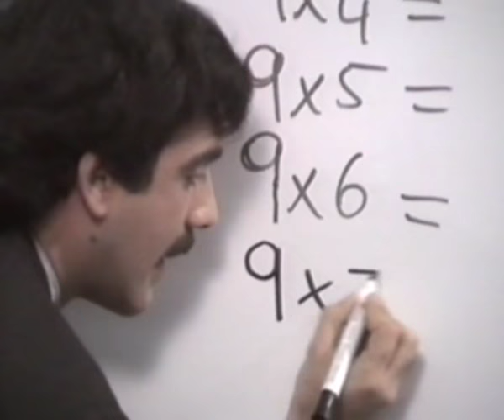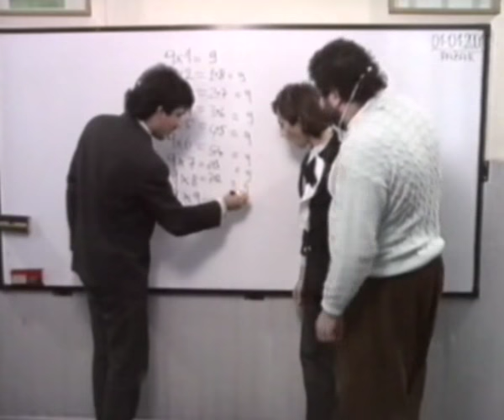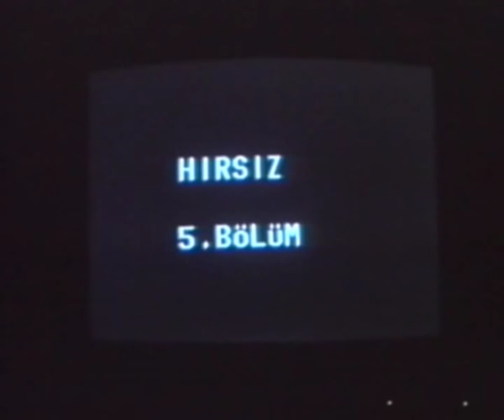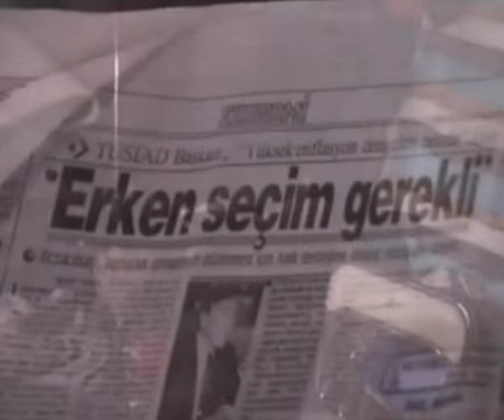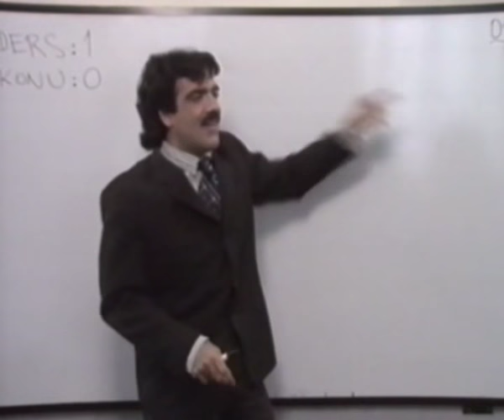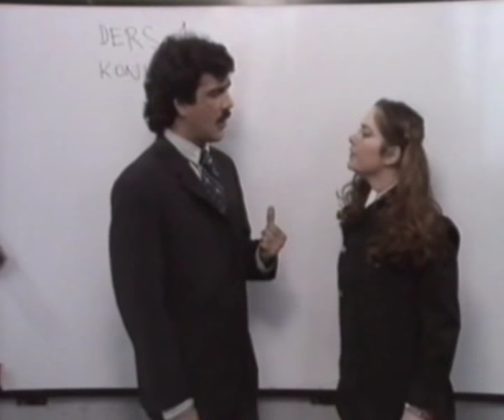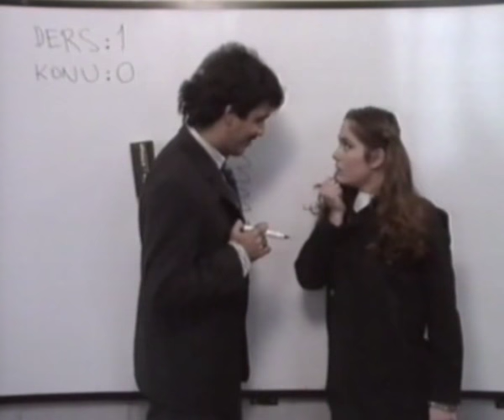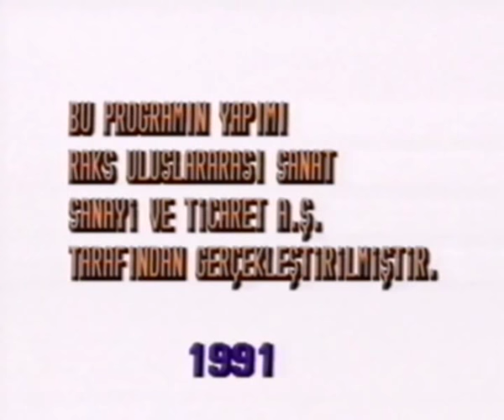İşte Onlar Show (1991) Levent Tülek, Peker Açıkalın, Nilüfer Açıkalın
İŞTE ONLAR SHOW
Yönetmenler : Levent Tülek, Peker Açıkalın
Yazanlar : Levent Tülek, Peker Açıkalın, Kemal Kenan Ergen, Vedat Tülek
Oyuncular : Nilüfer Açıkalın, Levent Tülek, Peker Açıkalın
Konuk Oyuncular : Erdal Tosun, Ahmet Açan, Emre Dikici
Makyaj : Suzan Kardeş
Çevre Düzeni ve Kostüm : Nilüfer Açıkalın
Yönetmen Yardımcısı : Ceylan Buldular
Prodüksiyon Amiri : Ali Yeşildağlı
Yapımevi (şirket) : Raks Uluslararası Sanat Sanayi ve Ticaret A.Ş. / Raksotek
Yapım : 1991 / Türkiye
Teknik Yapım : Vipsaş
Kamera : Yaşar Beyaz
Kamera Asistanı : Oğuz Eken
Kurgu : Uğur Öğüt
Ses Mix : Şenol Şentürk
Işık Şefi : İlhan Aslım